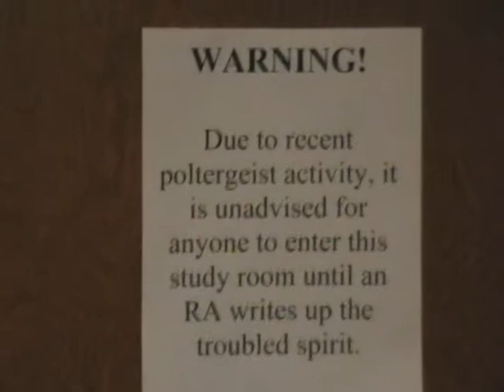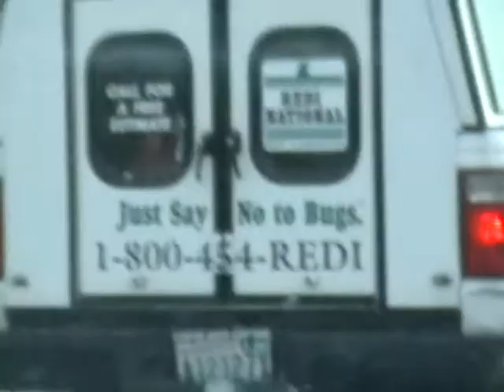April 24th: Please don't kill me dad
Where AJ does another drive 'n vlog.

Music copyright of Linkin Park.  Hopefully youtube won't delete our audio ;)